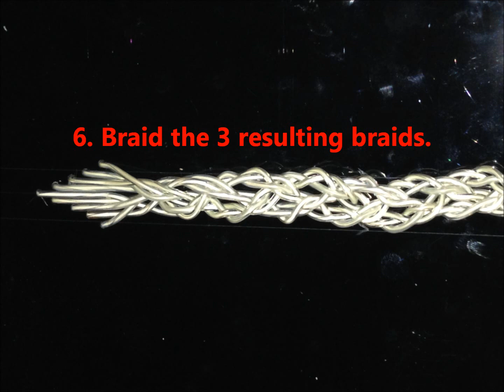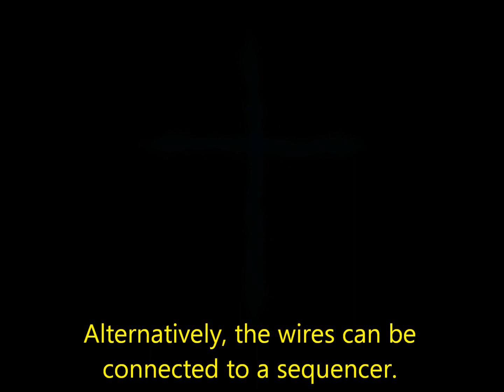Braided EL Wire Cross